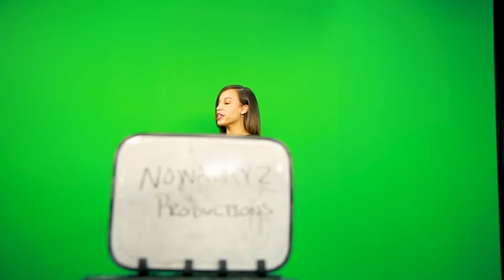The Switch Up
When she's an athlete, but knows how to handle business.

Video shot & edited by Nowadayz Productions